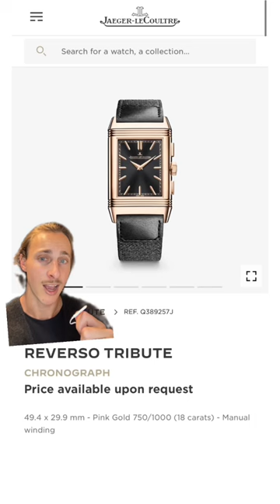Watches at the MET GALA ✨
Here are some watches that were worn at the 2023 Met Gala. From Cartier, Rolex, Patek Philippe and even Richard Mille. There were some amazing watches worn on the red carpet.